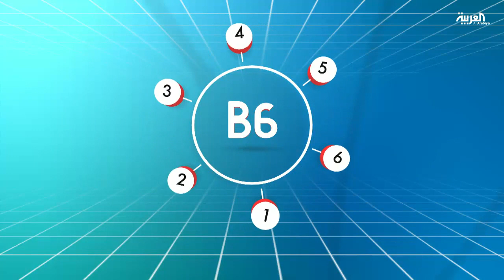6 أعراض تنذر بسرطان الثدي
6 أعراض تنذر بسرطان الثدي